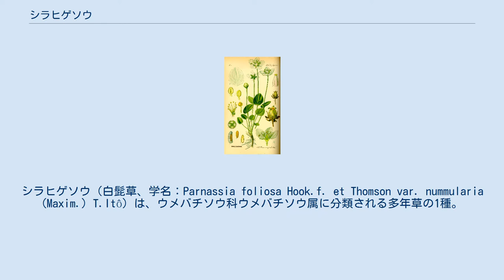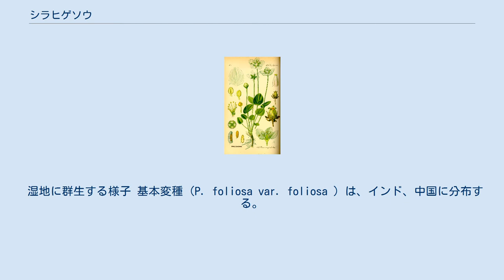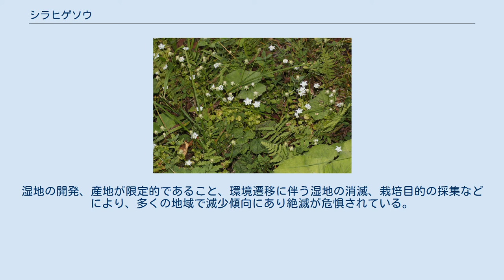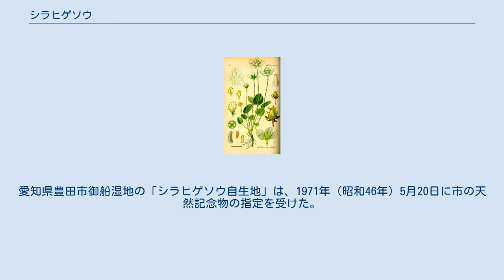シラヒゲソウ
シラヒゲソウ（白髭草、学名：Parnassia foliosa Hook.f. et Thomson var. nummularia (Maxim.) T.Itô）は、ウメバチソウ科ウメバチソウ属に分類される多年草の1種。
以前はユキノシタ科ウメバチソウ属に分類されていたが、APG植物分類体系では新設されたウメバチソウ科に分類されるようになった。
和名は、白色の花弁の縁が糸状に切れ込んでいる様子を髭に見立てたことに由来する。
属名（Parnassia）は、ギリシャの山名に由来する。
 短い根茎があり、3-8個の高さ15-30 cmの花茎を伸ばし、数個の長い柄のある根生葉をつける。
花茎に4-8個の葉を多少茎を抱くようにつけ、先端に1個の白い花をつける。
葉は無柄で、葉身は広卵形、基部は深心形、長さ1.5-4 cm、幅1.5-4 cm。
花の直径は2-2.5 cmで、花期は8-9月。
5枚の花弁は卵形で、長さ0.9-1.2cm、縁は糸状に深く切れ込む。
雌蕊は雄蕊よりも短く、葯は長円形で雄蕊は花弁よりも短い。
仮雄蕊は長さ 3-4cm、先端が3深裂し、先端に球状の黄色の腺体がある。
子房は4室で卵球形、蒴果は長さ 6-7mm、種子は長さ約1 mm。
 湿地に群生する様子 基本変種（P. foliosa var. foliosa ）は、インド、中国に分布する。
 本変種（P. foliosa var. nummularia ）は、日本の本州（中部と西部の太平洋側）、四国、九州の温帯域に分布し、山地の湿地に生育する。
愛媛県東赤石山の深山、愛知県豊田市御船湿地の低地などにも分布する。
『新・花の百名山』で鳥取県の船上山を代表する花の一つとして紹介されている。
山野草として、苗が市販されている。
 ウメバチソウ Parnassia palustris 同属のウメバチソウ、ヒメウメバチソウ、コウメバチソウに似ているが、花弁の糸状に深く切れ込む形状が大きく異なる。
湿地の開発、産地が限定的であること、環境遷移に伴う湿地の消滅、栽培目的の採集などにより、多くの地域で減少傾向にあり絶滅が危惧されている。
阿蘇くじゅう国立公園、瀬戸内海国立公園などの指定植物、福島県では「福島県野生動物の保護に関する条例」により、特定希少野生動植物の指定を受けて採集は禁止されている。
愛知県豊田市御船湿地の「シラヒゲソウ自生地」は、1971年（昭和46年）5月20日に市の天然記念物の指定を受けた。